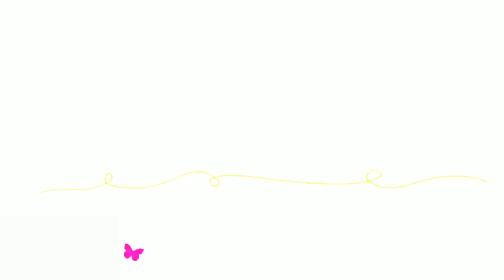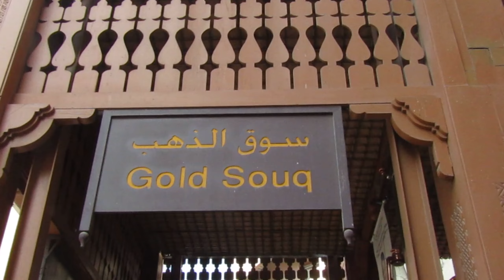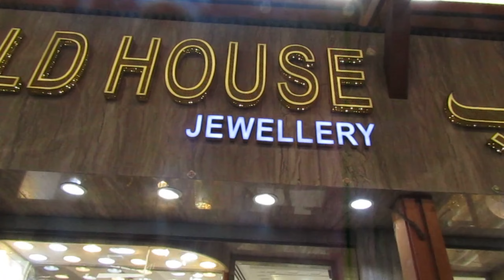Come relax with me | Shopping Day | Gold Souk | Ankita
Heyy fam!

Take care and love yourself,
AC.